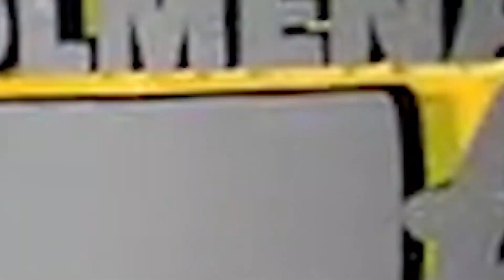BOTELLO HACE LLAMADO A LAS AFP Y A LA SIPEN